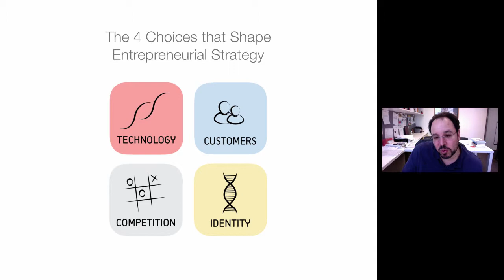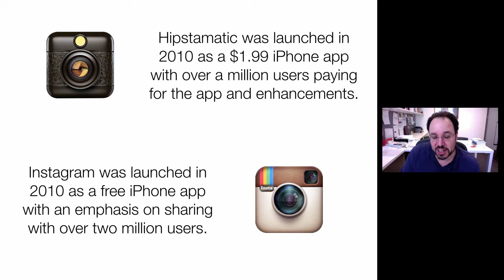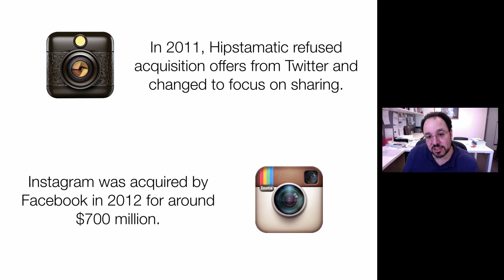Startup Strategy (6)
Choice of Competition